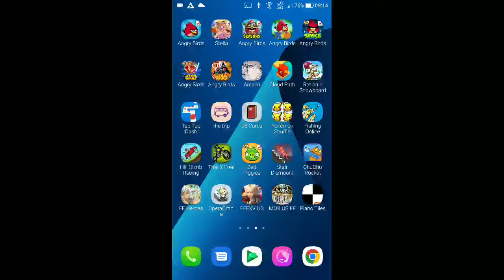DFFOO - Ultima Missions - Cloudy with a Chance of Meteor LUFENIA [8 Turns, Score: 1,382,999]